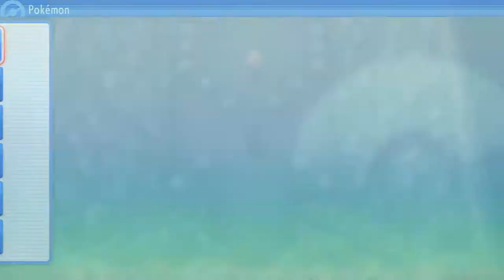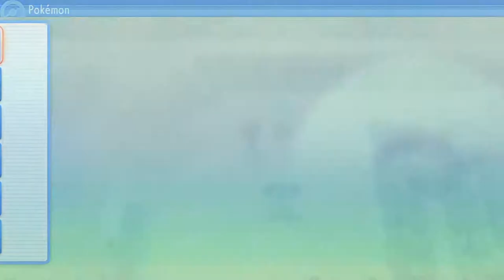ZONA DE DESCANSO | POKÉMON PERLA RELUCIENTE #50